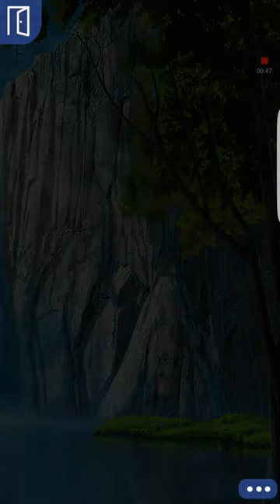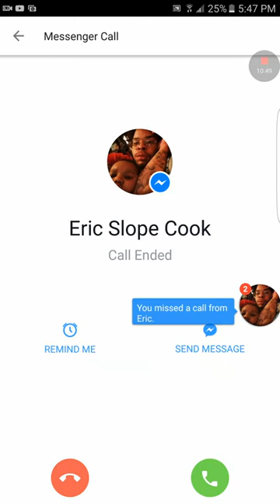A Tomboys Heart episode 13